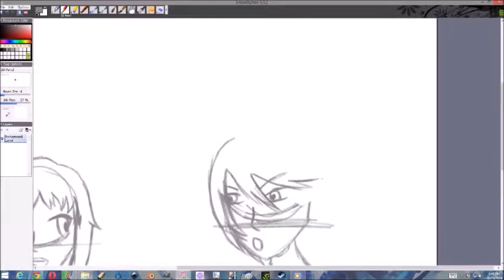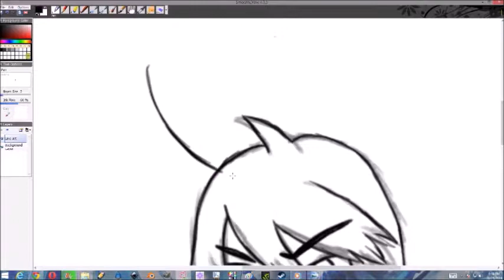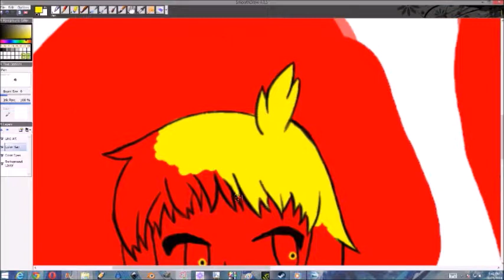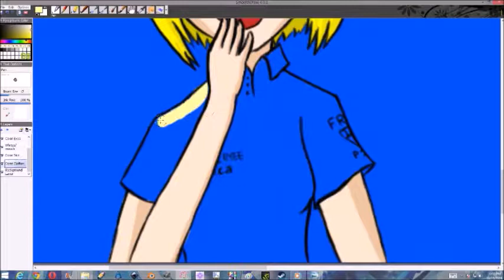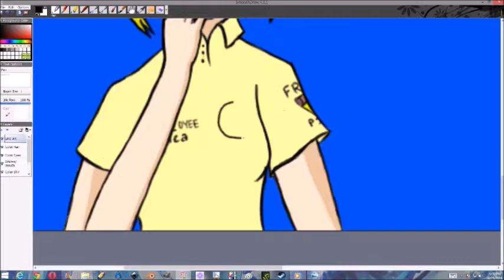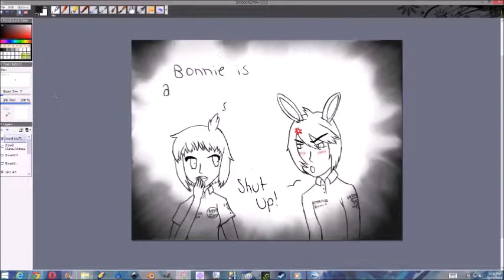Humanized Bonnie and Chica SpeedPaint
I DON'T own the characters and the music.
I DO own the drawing.

So here we have another FNAF SpeedPaint! I needed to post this before I showed the other two parts of the group drawing or I would have forgotten completely! So here it is, for all of you who think Bonnie is a girl, take a look at FNAF2. The make-up is just to make them look more friendly to the children, besides if that makes Bonnie a girl it makes Freddy a girl too! WAIT, DON'T GO! STAY!